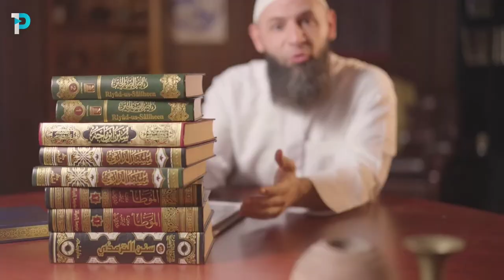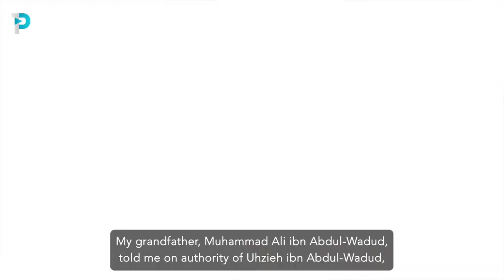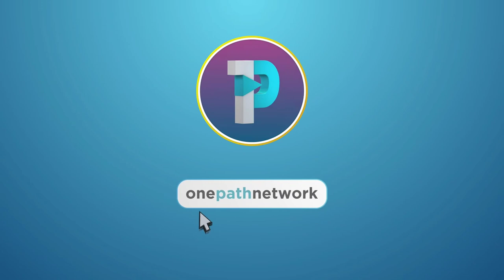Unforgettable interview with Sheikh Mohammed Al-Hasan Al-Diddu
THE WAYFARER is an educational platform that aims to present the teachings of islam and how it was delivered by the nobal prophet Mohammed  ﷺ (peace be upon him) to his beloved companions (May Allah be pleased with them all) and how it was understood by the pious predecessors (May Allah bless them)

THE WAYFARER invites people from ALL faiths and backrounds including muslims to express and share their ideas and opinions respectfully

The views and ideas shared and expressed on the videos/media on this channel are strictly of the individuals and/or speakers.

THEY DO NOT NECESSARILY REFLECT OR REPRESENT THE VIEWS OR OPINIONS HELD
BY THE WAYFARER.

THE WAYFARER CANNOTBE HELD ACCOUNTABLE FOR ANY COPYRIGHTED MATERIAL USED IN THE VIDEOS/MEDIA.

PERMISSION HAS BEEN SOUGHT AND GRANTED TO REUPLOAD CONTENT WHERE POSSIBLE.

THE WAYFARER IS A MESSENGER AND SHARER OF INFORMATION AND CANNOT WARRENTY THE ACCURACY OF ANY COPYRIGHTED MATERIAL OR EXCERPTS  USED IN VIDEOS/MEDIA ON THIS CHANNEL.

PLEASE CONTACT THE WAYFARER BY EMAIL IF YOU HAVE ANY QUERIES ON;